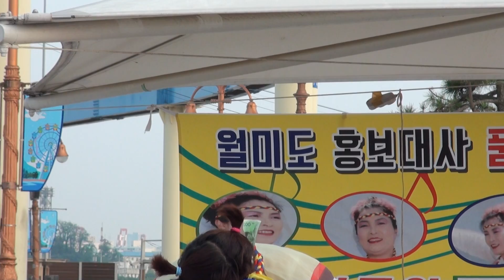못난이 품바 월미도에서 영상편집자 장털보